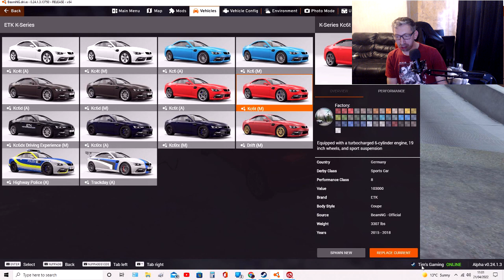Beam NG Drive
Tim's Gaming here I hope that you all are great also having a great day I am as I am celebrating 200 subscribers on Tim's Gaming so every video I do is a feel good vibe in it